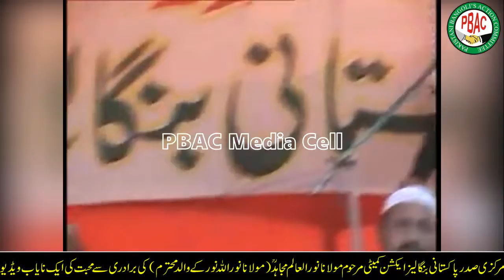Moulana_Noor_Ul_Alam (Late) || Speech In PBAC Convention || Pak Bengali Community